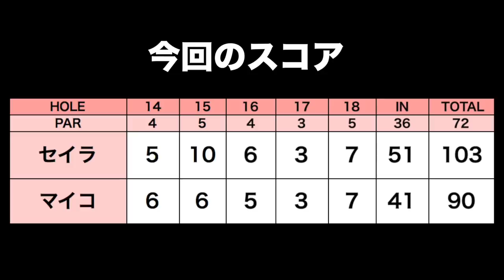カレドニアンGCの高速ポテトチップグリーンを攻略できるか！？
今回は仲良し2人組のセイラちゃんとマイコちゃんのラウンドに密着しました！

ーーーーー